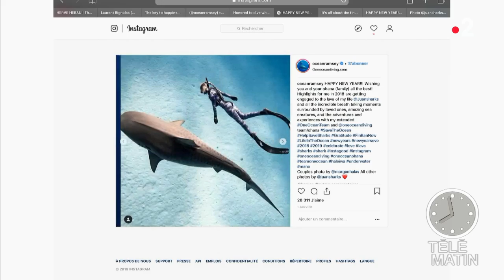Défendre les requins sur Instagram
C'est le compte Instagram du jour. Cette jeune femme est mannequin et biologiste marin. Elle utilise son compte pour montrer la beauté des océans et surtout pour défendre les requins.